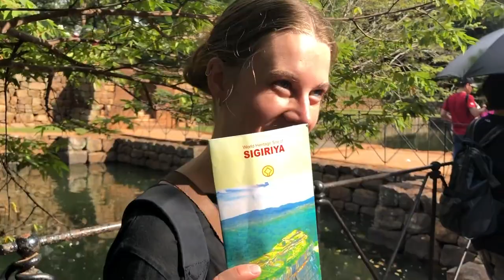Sri Lanka Travel Diary (Episode 1)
First week of my study tour to Sri Lanka, Colombo

Watch me become a famous Youtuber :)
(don't @ my video editing skills, or lack of)

I have like a heap of footage from this trip two months ago, but have been too lazy to edit. Firstly, I am not a videographer. Secondly, I cannot edit. Thirdly, I am lowkey too scared to throw myself out there.

However, the recent events in Sri Lanka have really broken my heart. I don't want people to only see Sri Lanka as a dangerous place; a country to be avoided. Sri Lanka is one of the most beautiful countries I've been to and the locals are such wonderful people. I cannot speak more highly of the country. In this time of heartbreak, it's so important to stay strong; to stay strong as human beings, by continuing to be compassionate and to look for the good in all.
Sometimes the terrors of this world can make us very pessimistic and hateful of each other, but that will only fuel this darkness; this fear. Only love and light will counter these wrongdoings. Despite my awful videoing and editing skills, I've tried to showcase the beauty I saw in Sri Lanka. Will try harder in the next episode :)